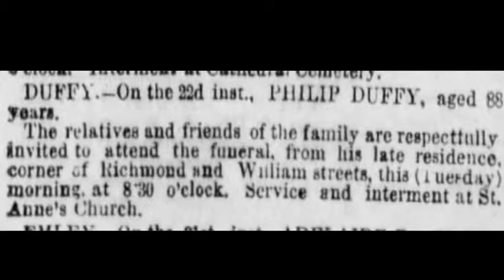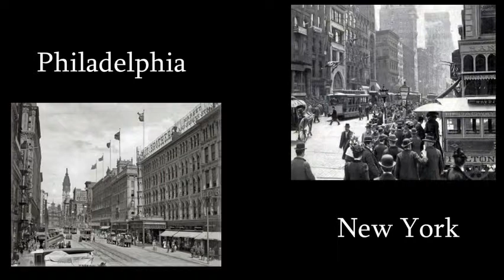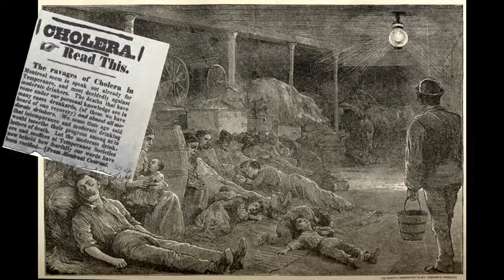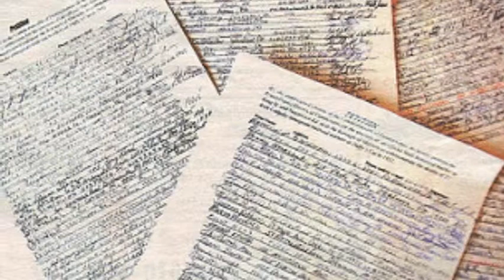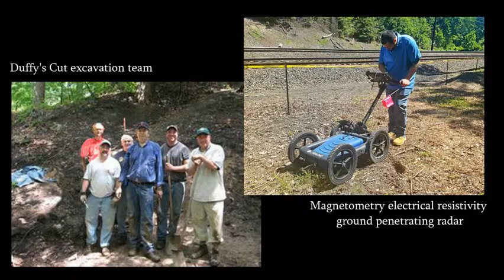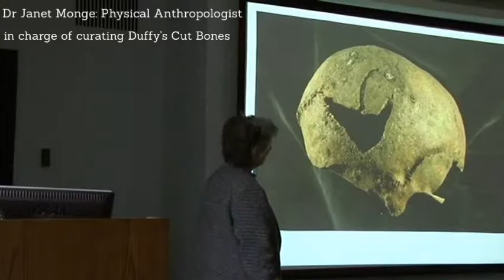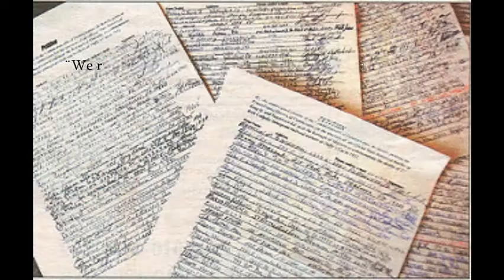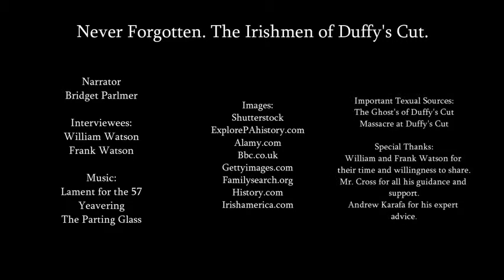Never forgotten: The Irishmen of Duffy's Cut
NHD Individual Documentary on Duffy's Cut- By Bridget Parlmer